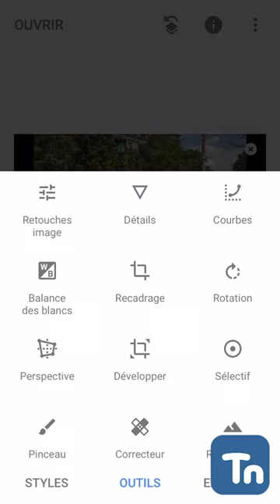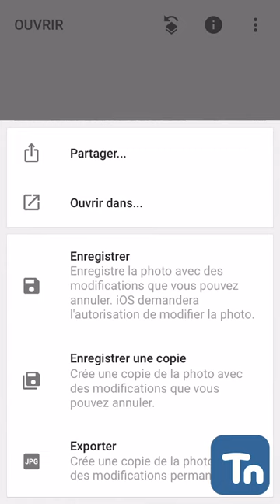Google Snapseed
Cette apps est l'outils Google  pour de la retouche sur photographies.